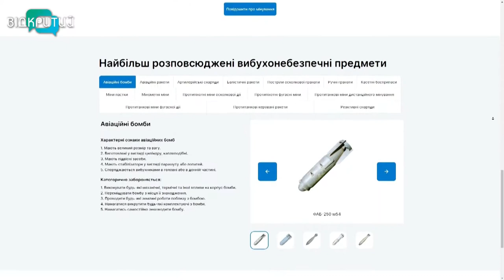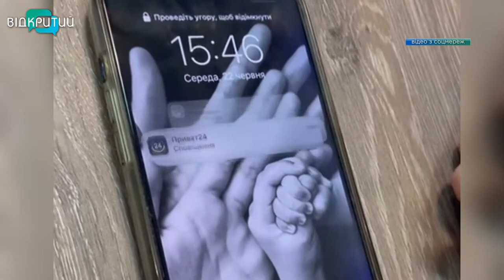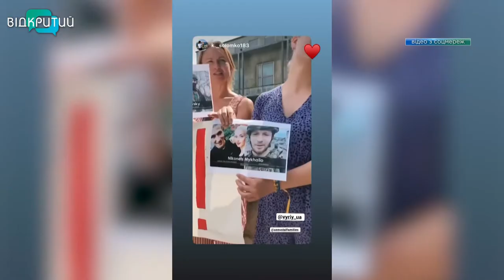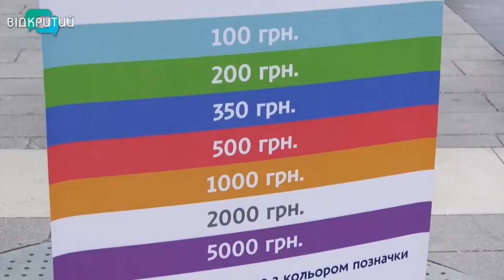Новини OPEN NEWS від 27 червня 2022 року 13:15